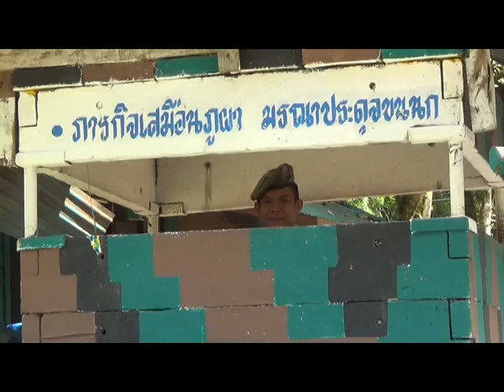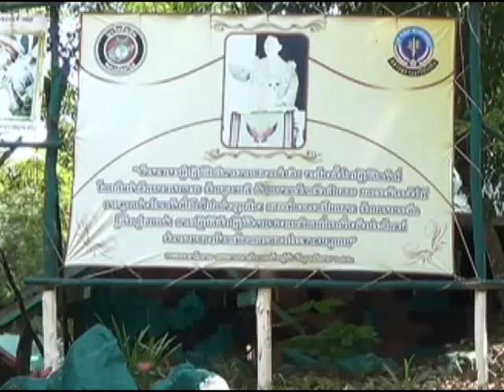ตราดทูเดย์ โครงการเศรษฐกิจพอเพียง ร้อย ทพ.นย. 537 สะพานหิน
กองร้อยทหารพรานนาวิกโยธิน ที่ 537 บ้านสะพานหิน จัดทำโครงการ 1 กองร้อย 1 โครงการ 1 ผลิตภัณฑ์ ตามแนวทางพระราชดำริพระบาทสมเด็จพระเจ้าอยู่หัวฯ
ผู้สื่อข่าว/ภาพ หาญศึก ฉิมพาลี  28 มิถุนายน 2558
กองร้อยทหารพรานนาวิกโยธิน ที่ 537 บ้านสะพานหิน น้อมนำแนวทางพระราชดำริพระบาทสมเด็จพระเจ้าอยู่หัวฯ มาปรับใช้กับชีวิตประจำวันของกำลังพล อาสาสมัครทหารพราน นาวิกโยธิน โดยมี ร.อ. ไพศาล ชูวงศ์ ผบ.ร้อย ทพ.นย.537 บ้านสะพานหิน เป็นผู้บังคับบัญชา และขึ้นตรงกับชุดควบคุมทหารพรานนาวิกโยธินที่ 3 เขาล้าน ภารกิจหน้าที่รับผิดชอบตามแนวชายแดนตั้งแต่บ้านท่าเส้น ถึง บ้านเขาล้าน ภูมิประเทศเทือกเขาบรรทัดค่อนข้างสูงชัน กำลังพลต้องใช้ความสามารถในการปีนป่ายไปตามหุบเขา ใช้เวลาในการเดินลาดตระเวน 8 ชั่วโมง/วัน มีฐานแยกทหารพรานตามช่องธรรมชาติ ที่อยู่บนยอดเขาสูงชัน การส่งเสบียงเป็นไปด้วยความยากลำบาก